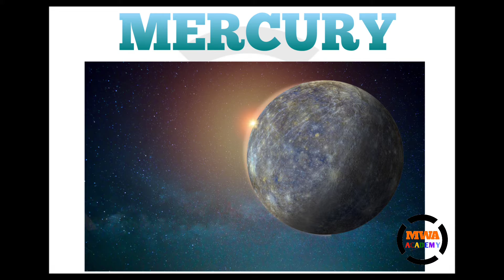planets name | planets for kids | planets of the solar system | planets name in english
Hello Baccho,
Planets name is very important to learn for every kid. The topic of this video is planet names in English. I am discussing it in a very easy way, so you can easily understand.
planets name, planets name in english, planets name for kids, 8 planets name,mwa academy junior,planets name for kid,